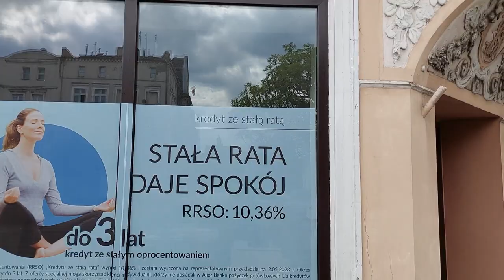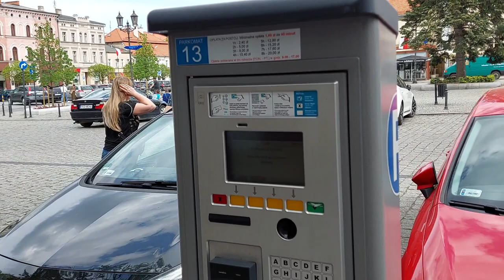KĘPNO: Wycieczka po rynku. Sklepy, ludzie, wygląd miasta.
Zapraszam na wycieczkę po rynku.
Miasto Kępno, województwo wielkopolskie.
Materiał nagrany 2 maja 2024 roku.